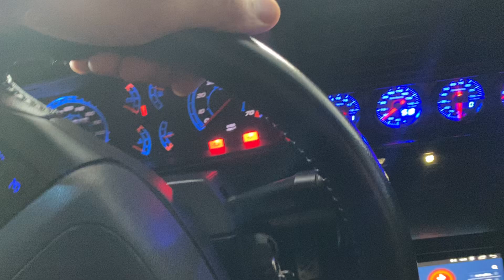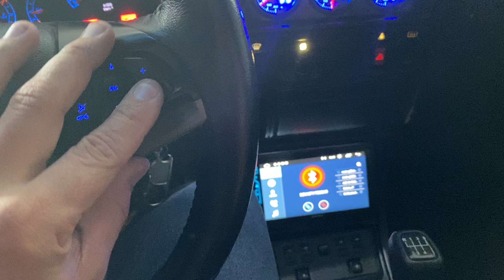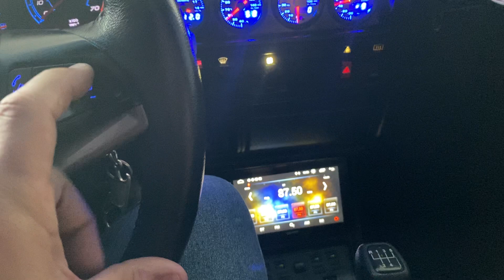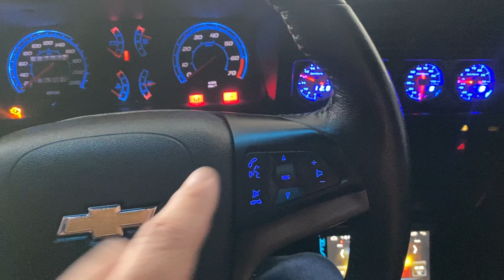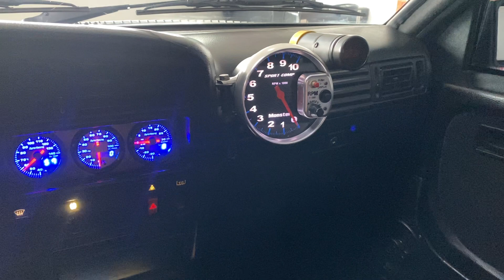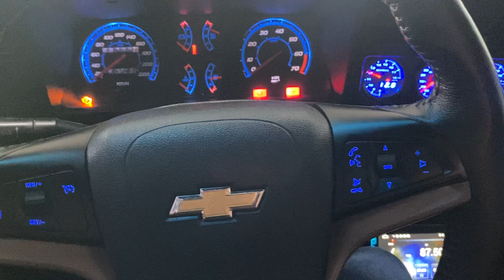Chevrolet Monza com volante multifuncional instalado no sistema original